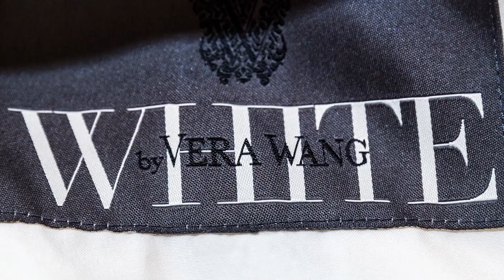Trailer nunta Irina si Constantin